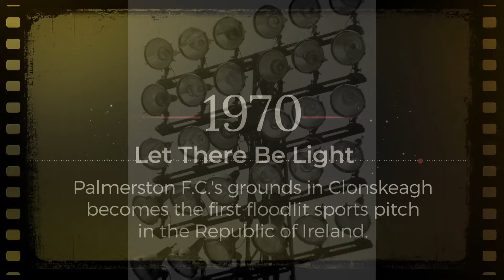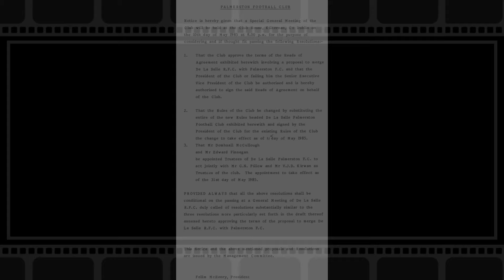Salmo 125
125 Years of Rugby at DLSP FC